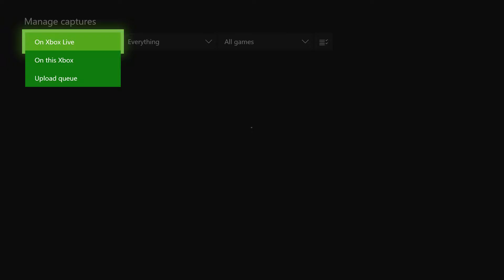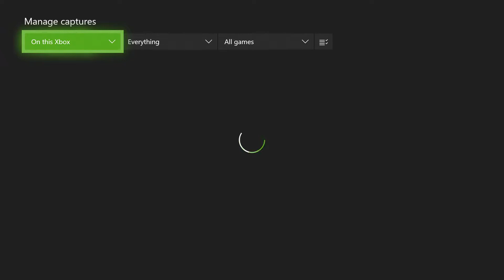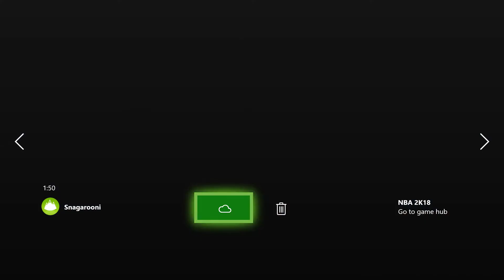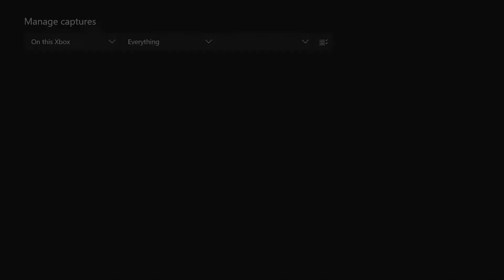I need HELP with editing my videos in the future..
Comment great editing apps below.